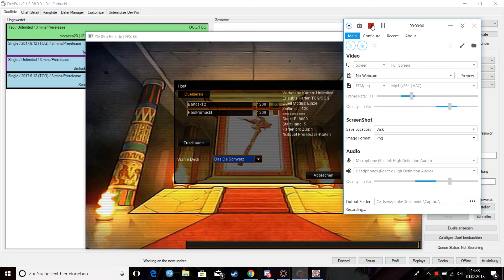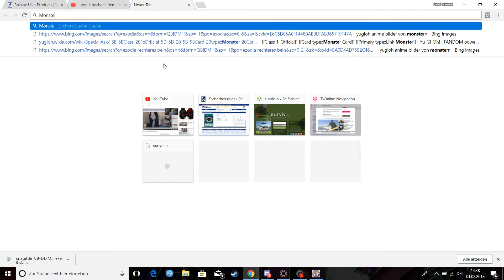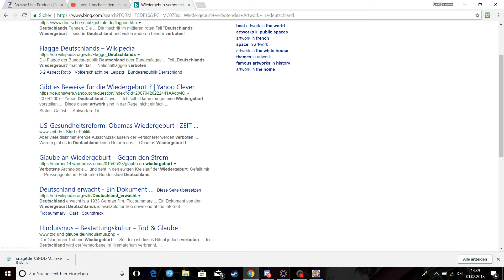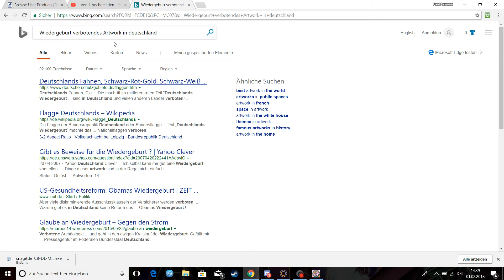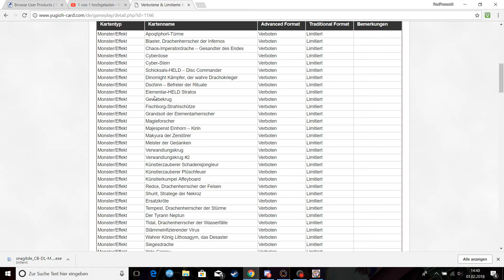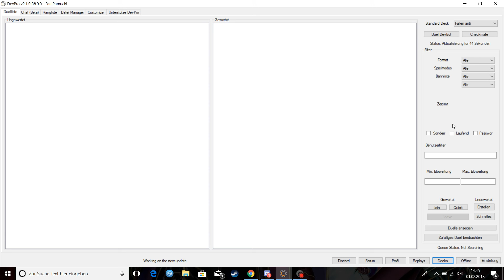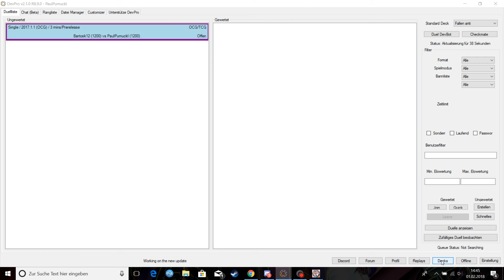Schmatzen und schlürfen! DevPro